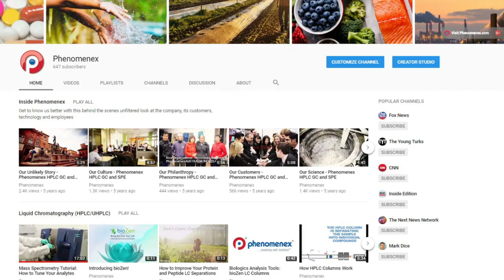Follow Phenomenex YouTube Channel